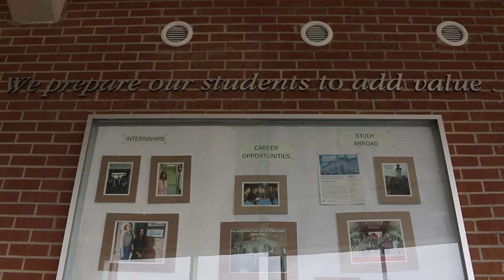The Columbus State Honors College's Give Campus Campaign Video